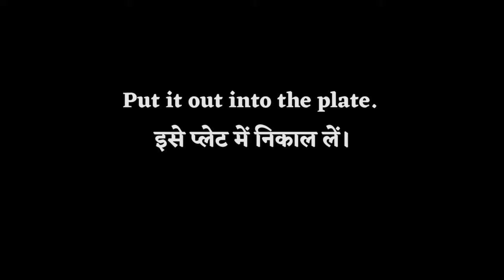Chilla Recipe | बेसन और गेहूं के आटे का चिल्ला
Ingredients:
Red chili powder : (as per taste)
Sesame seeds : ( ½ tbsp)
Oil : (as per need)

सामग्री:
गेहूं का आटा : (१ कप)
बेसन: ( १/२ कप)
प्याज : (1 मध्यम आकार का)
शिमला मिर्च : (1 मध्यम आकार का)
नमक : (स्वादानुसार)
लाल मिर्च पाउडर : (स्वादानुसार)
तिल : ( १/२ छोटी चम्मच)
तेल : (आवश्यकतानुसार)
पानी : ( १ १/२ कप)
धनिया: (१/२ कप)